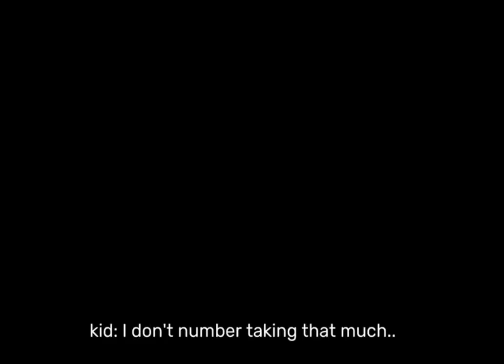scary gacha compilation pt.1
🌟Enjoy new GachaLife Compilation!🌟
Don't forget to turn your notifications on so you won't miss any post from me!

-ignore-
gacha life singing battle,
gacha life aphmau,
gacha life animals,
gacha life aftons,
gacha life acapella,
a gacha life singing battle,
a gacha life meme,
a gacha life tiktok,
im a b im a boss gacha life,
build a b gacha life meme,
gacha life character ideas,
gacha life dream smp,
gacha life daddy's got a secret,
lady d gacha life,
gacha life eyes,
gacha life edit tutorial ibispaint,
gacha life elizabeth afton,
gacha life enemies to lovers,
wall-e gacha life reaction,
e.t gacha life,
gacha life chuck e cheese,
gacha life funny memes,
gacha life forced marriage,
gacha life family,
gacha life full movie,
f- gacha life meme,
gacha life đam mỹ h+,
gacha life reacts to h,
gacha life gay h,
gacha life impossible,
gacha life i hate you sis,
i gacha life songs,
i gacha life mini movie,
gacha life just the person i wanted to see meme,
gacha life jojo,
gacha life jeff the killer,
gacha life jujutsu kaisen react to itadori,
nicky j gacha life,
pb and j gacha life,
breezeblocks alt j gacha life meme,
gacha life reacts to jk gems,
j'ai grandi gacha life,